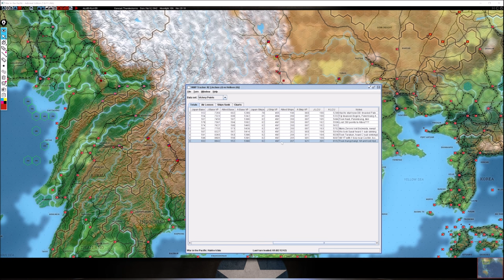The War is Over... The Allies Surrendered - 12 Feb 1942 - War In The Pacific: AE (Hellsen v. Heiden)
Today is a solemn day for me.  After over 9 months hard work, long discussion, days of setup, my Scenario 2 campaign with Hellsen has come to an abrupt end.  He's thrown in the towel and is surrendering.

But I've got a special treat.  I have his files and his password, and we are going to take a look at the campaign from his side and see where everything was at and what sort of condition he was really in.

My Discord Server, ALL are welcome!